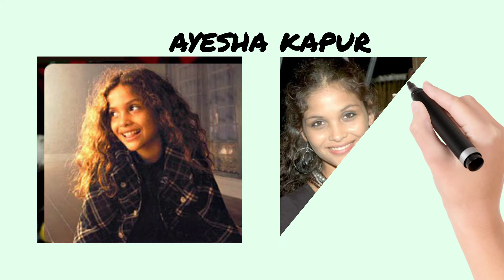12 famous child celebrity what they look like now copyrightfree video and music#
12 famous child celebrity what they look like now copyrightfree video and music#